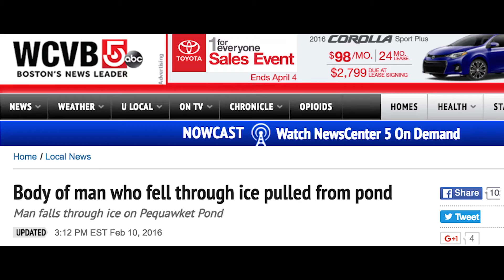IMPACT Short Documentary with Travis Morin HD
Travis Morin of NextGen Climate NH interviews professional fishing guide Tim Moore about how climate changes is affecting his business.